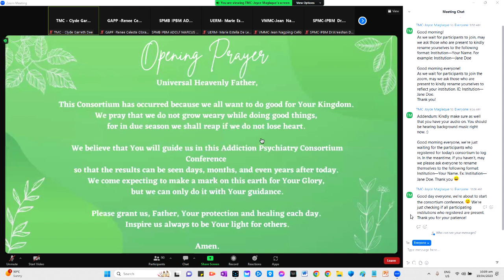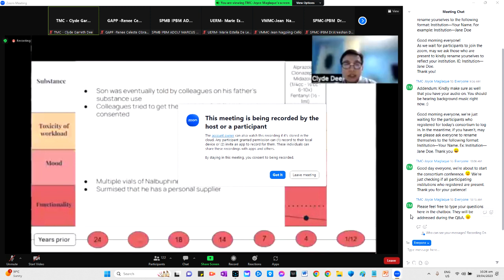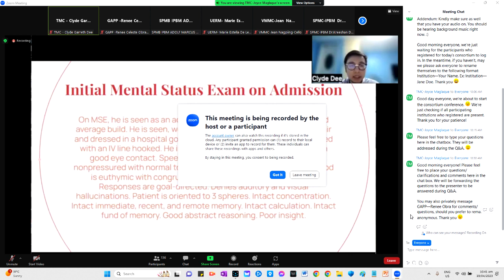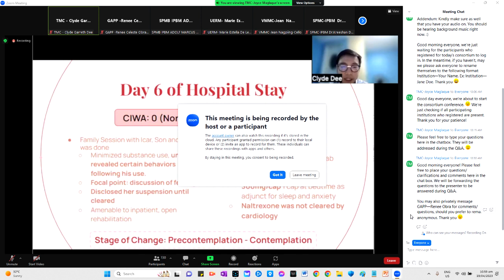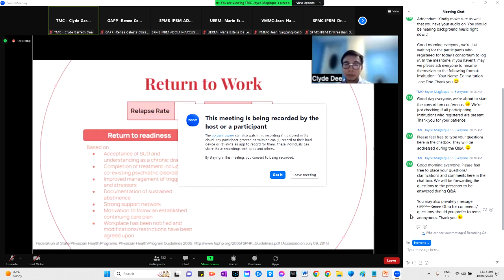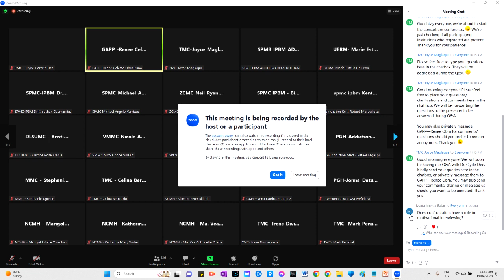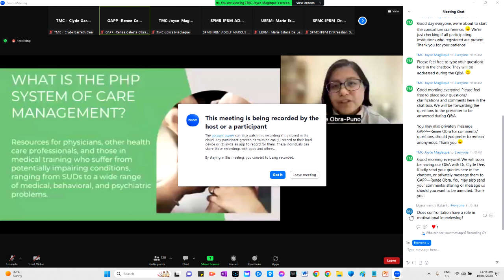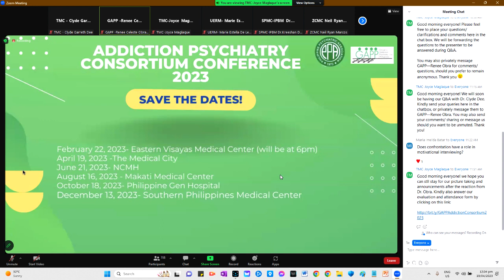GAPP Consortium April 19 2023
Addiction Psychiatry Consortium Conference by TMC